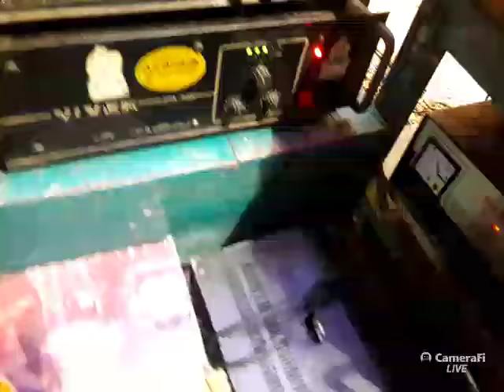SILATTUR SCC LIVE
Broadcast with CameraFi Live